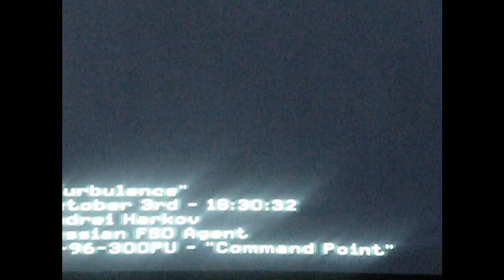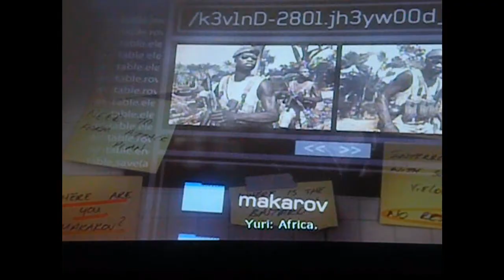MW3 Let's Play Episode 3